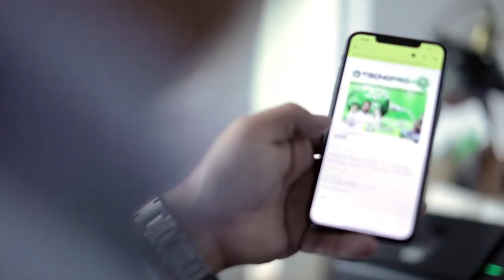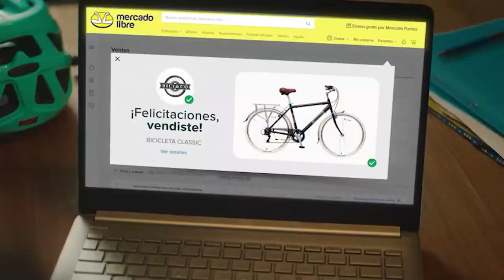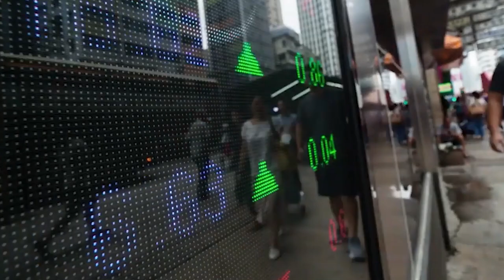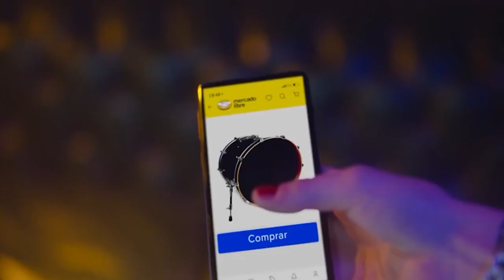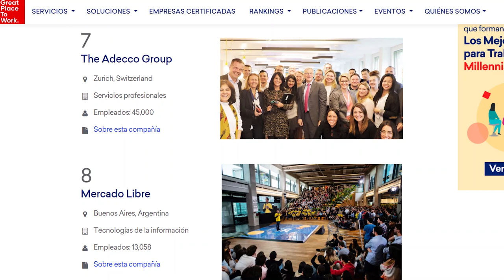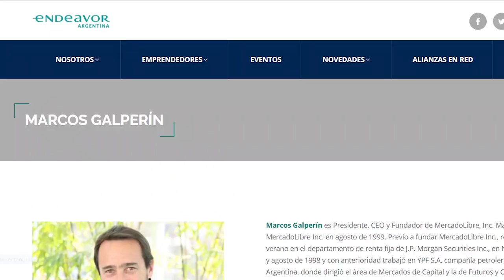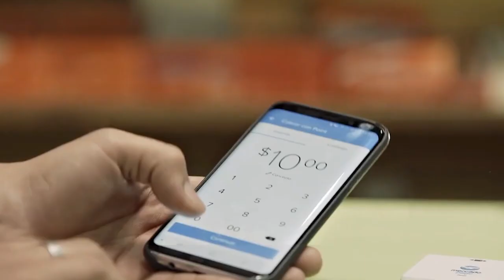Marcos Galperin, el creador de Mercado Libre y su historia 🔥🔥🔥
MercadoLibre, la empresa número 1 argentina, se fundó en un subsuelo del barrio porteño de Saavedra. Te imaginas cómo sigue la historia?